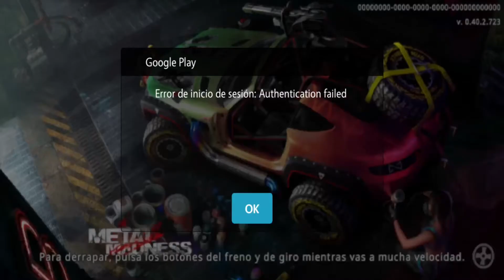Mejores juegos de Android multijugador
¿Te gusta jugar con tus amigos? Entonces mira el video, ya que  aquí encontrarás los Mejores Juegos Android Multijugador de toda la web.